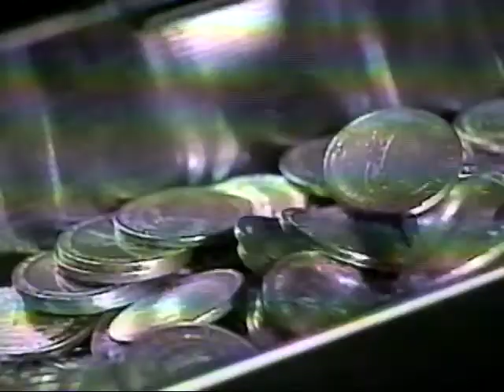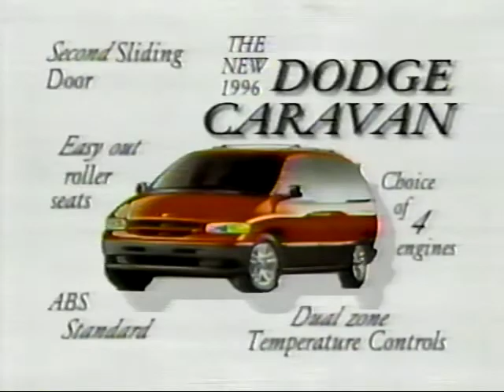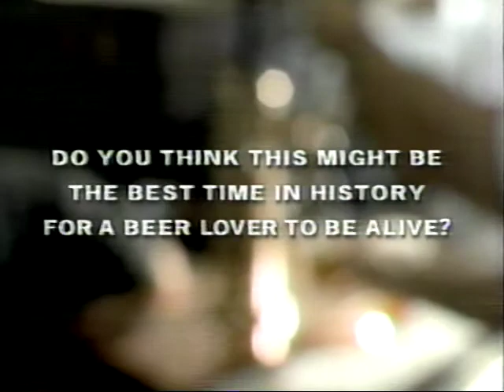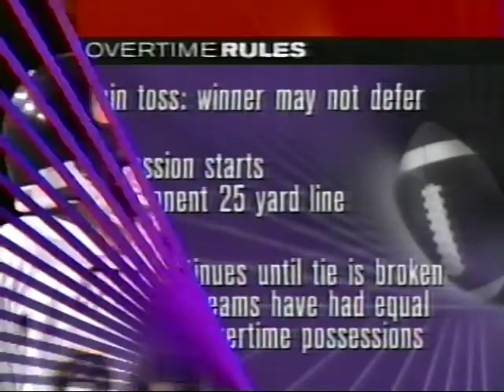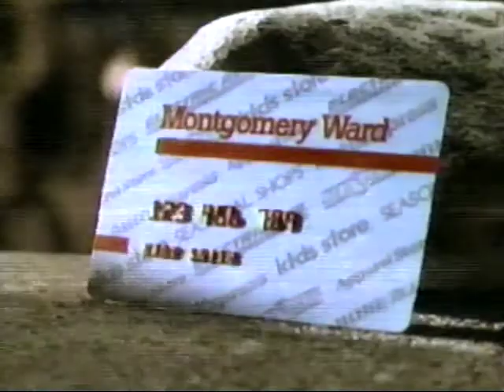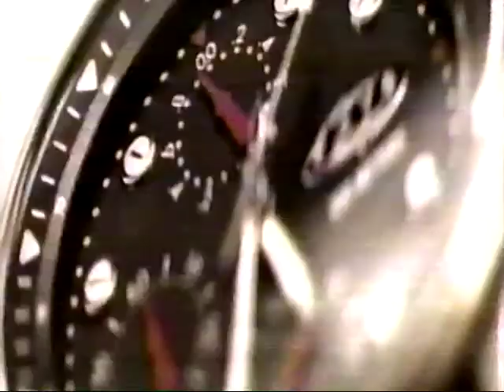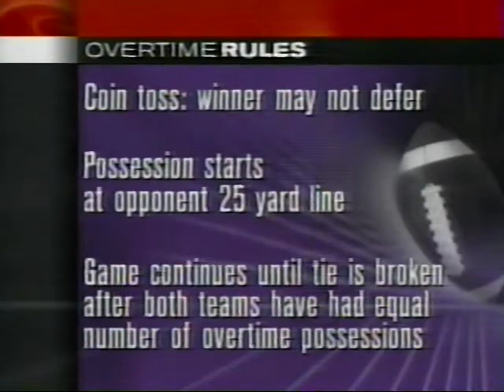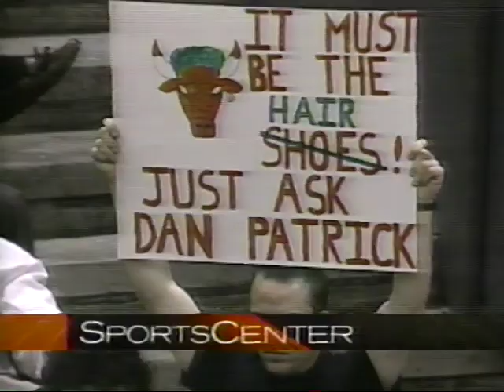Las Vegas Bowl 1995 Nevada vs Toledo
Nevada vs Toledo in the 1995 Las Vegas Bowl. The first D1 OT game where Nevada came up short.